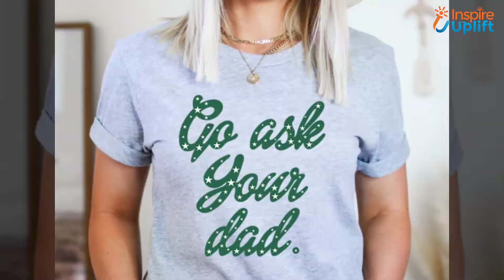New Funky T-shirts For Both Men & Women In 2021 | Inspire Uplift Trending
Don’t forget to redesign your wardrobe by adding colors and prints which you haven’t bought before. These new funky t-shirts are for both men and women. So, get them right away and thank us later.

Like this video, and don’t leave without sharing it with others.